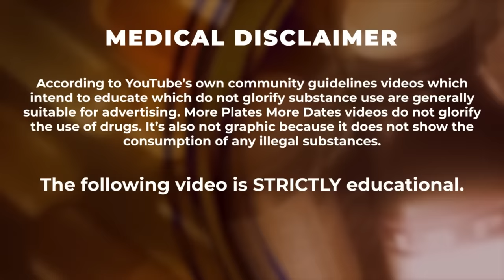Should You Lower Your Calories Or Increase Cardio? - THE BIGGEST CUTTING MISTAKE I'VE SEEN